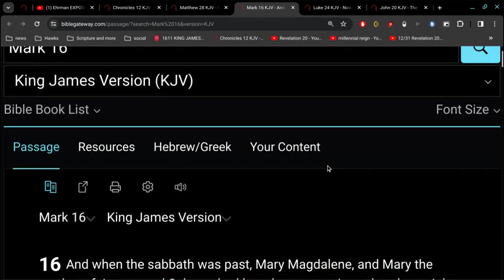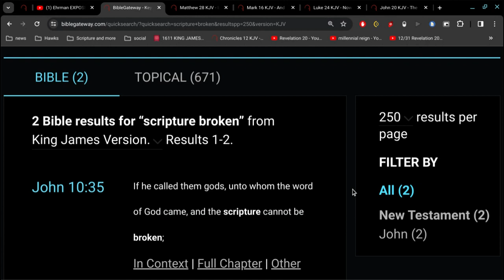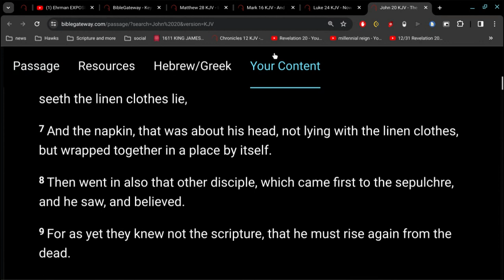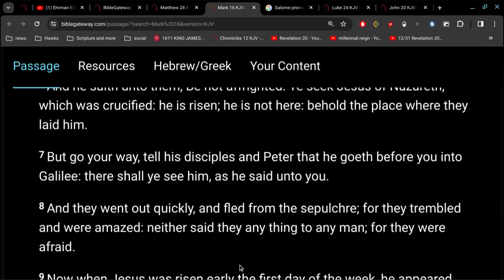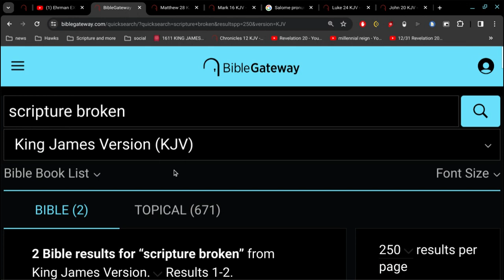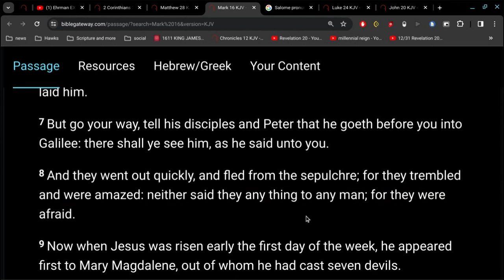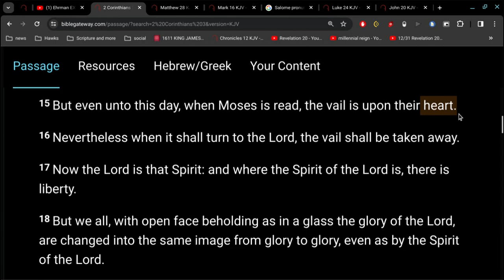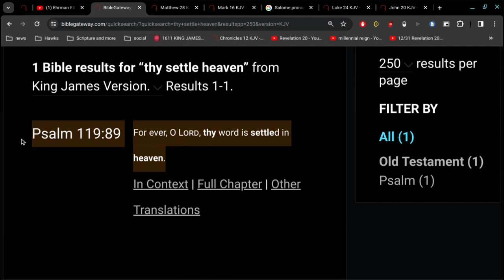Mark 16:8 Bible Contradiction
And they went out quickely, and fledde from the sepulchre,
for they trembled,
and were amazed,
neither sayd they any thing to any man,
for they were afraid.